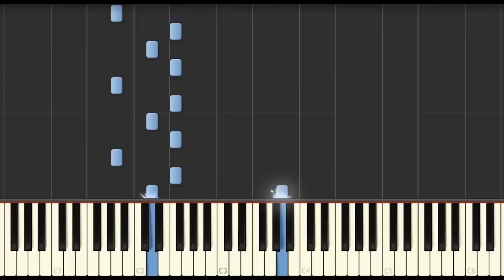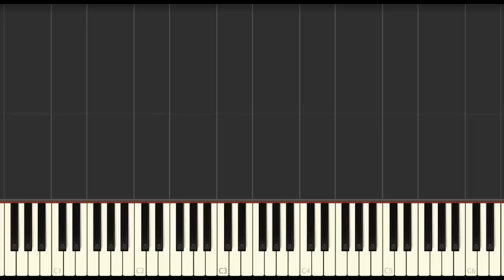Synthesia - Charlie Chaplin - Modern Times - Titine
Piano tutorial with synthesia :
Titine theme in the movie Modern Times directed by Charlie chaplin,(1936)